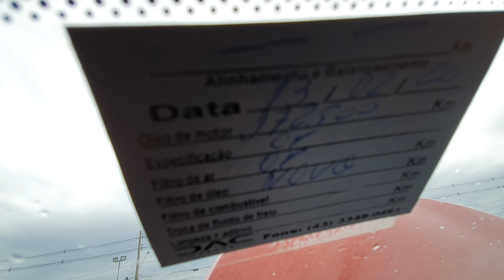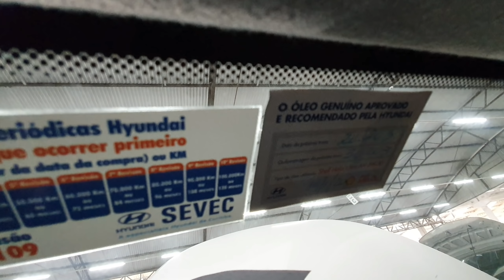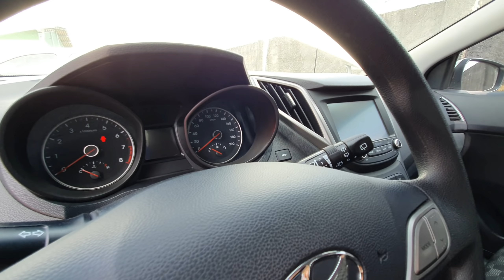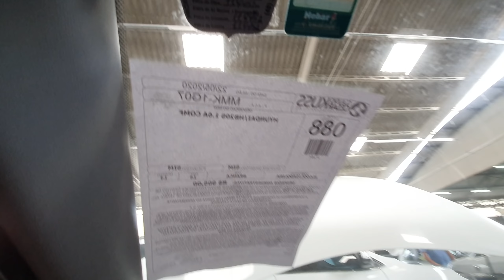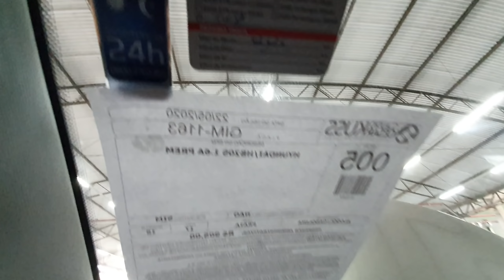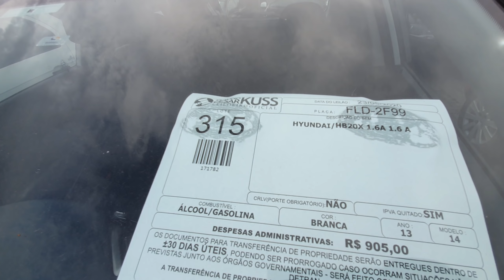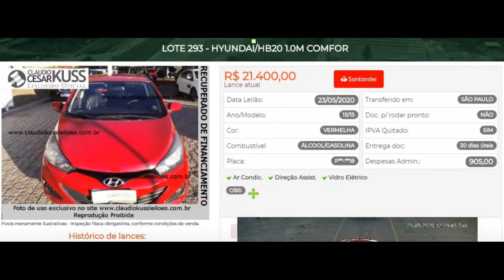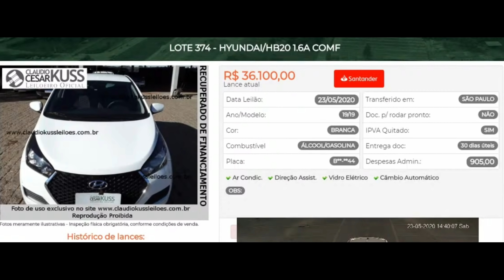LEILÃO DE CARRO HYUNDAl HB20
Leilão de Carros Retomados de Financiamento HB20

GRUPO TELEGRAN

Vizeu Leiloeiro
Milan Leilões
Nosso Leilão
Guaraglia Leiloeiro

Favareto Leiloeiro
Vardana Leilões

VEJA TAMBÉM

LEILÃO DE CARRO HIUNDAY HB20